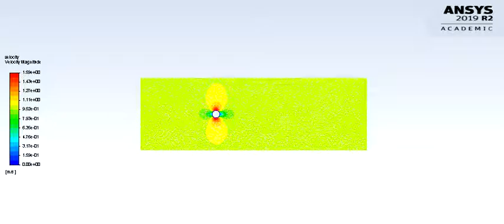Steady state simulation of laminar flow over a cylinder showing vertex shedding